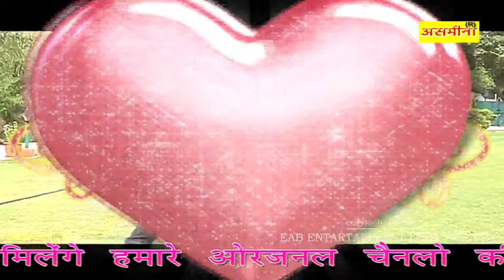Thekdi Ke Lofar Part 3 And 4__// Rajiya And Ajooba__// Old Mewati Song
*TITLE OF THIS VIDEO :-Thekdi Ke Lofar Part 3 And 4__// Rajiya And Ajooba__// Old Mewati Song

         PRODUCER  :- KRISHNA MURARI BANSAL KAMA
         DIRECTOR    :- SAYAR ELAHI ALWAR
         EDITOR         :- DHANSINGH ALWAR

SINGER                        :- RAJIYA AND AJOOBA
DANCER                      :- ASMEENA ALWAR
CAMERAMAN             :-  PANCHAL
AUDIO RECORDING    :- ASMEENA STUDIO

THANKS.
REGARDS!